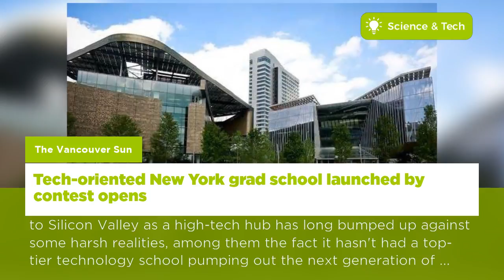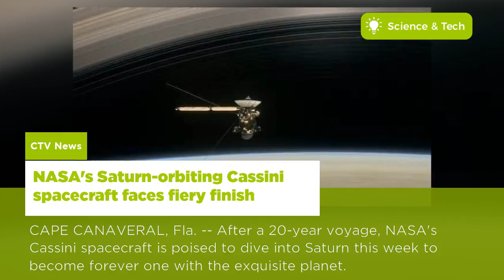Here are Today's News on Science and Technology | Canada - 13 Sep, 2017